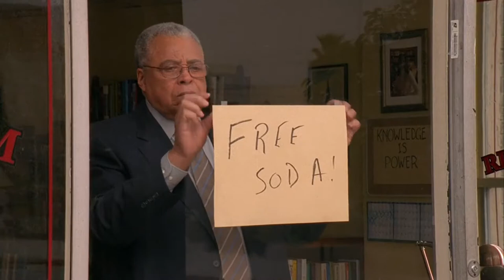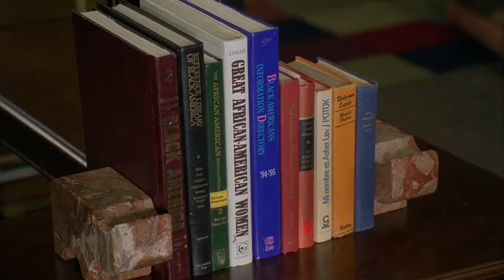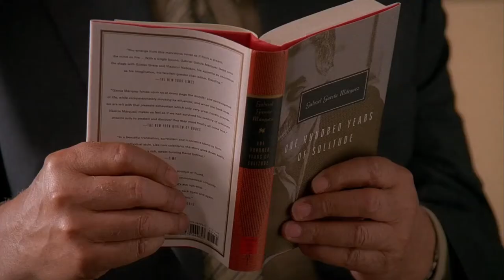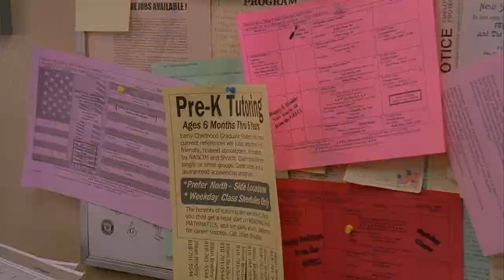Scenes from ... The Reading Room (2005 TV Movie) Starring James Earl Jones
Plot: Making good on a promise William (James Earl Jones) made to his dying wife, after living as a widower he opens a reading room, a place where children and young adults can learn to read. Despite his goodwill, problems in the neighborhood threaten his establishment.

Cast:
James Earl Jones, Monique Coleman, Keith Robinson, Kathryne Dora Brown, George Stanford Brown, Tim Reid
Directed by George Stanford Brown